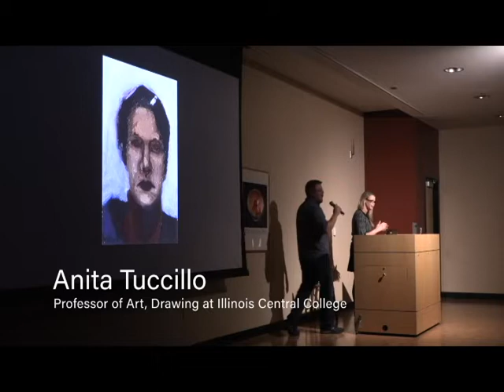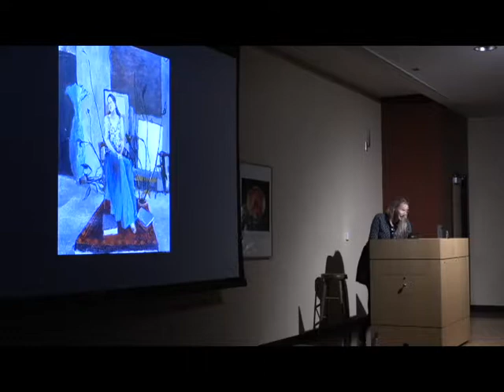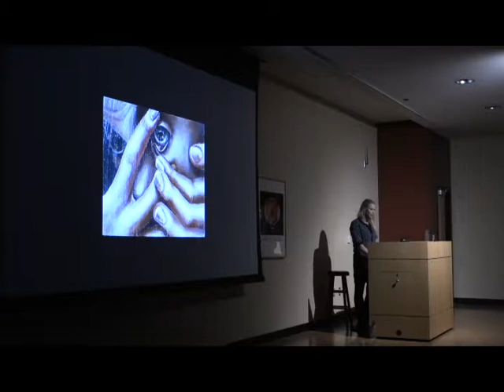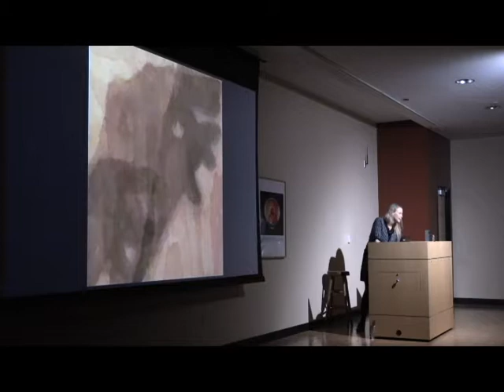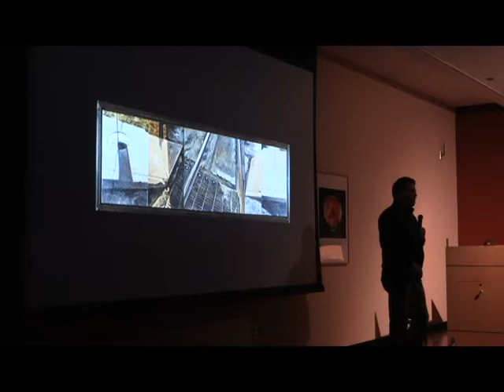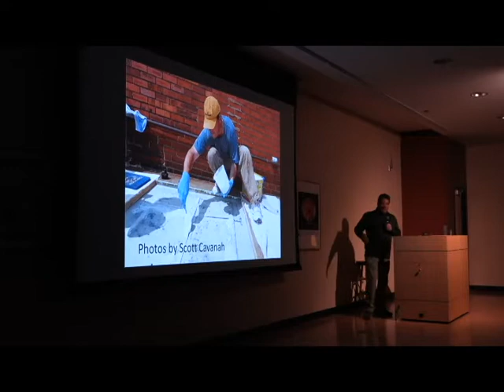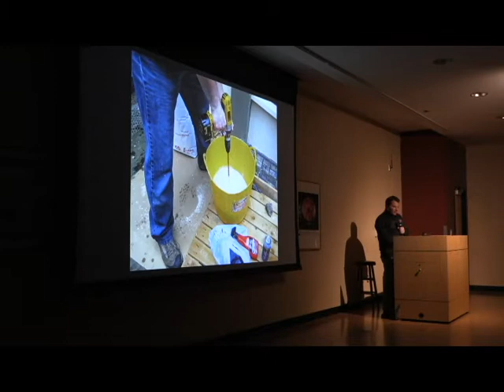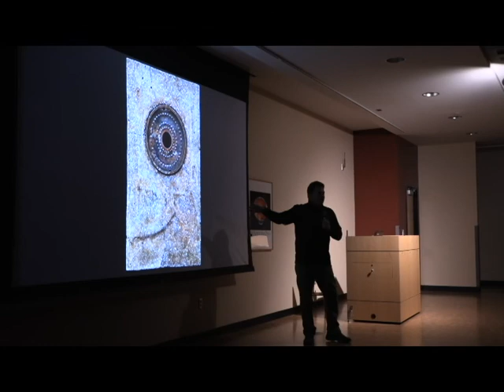Artist Lecture Series: Emergence Featuring Anita Tuccillo & John Tuccillo - Tuesday, Nov 28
Are you interested in learning more about what it takes to be an artist? Join us in our lecture series featuring artists from the new exhibition, Emergence: The National Arts of Central Illinois. This lecture features John Tuccillo, Associate Professor of Art in Painting at Illinois Central College and Anita Tuccillo, Associate Professor of Art in Drawing at Illinois Central College. Learn about their inspirations and what opportunities led them to where they are today.

Emergence: The National Arts of Central Illinois continues until January 14, 2018 at the Peoria Riverfront Museum.